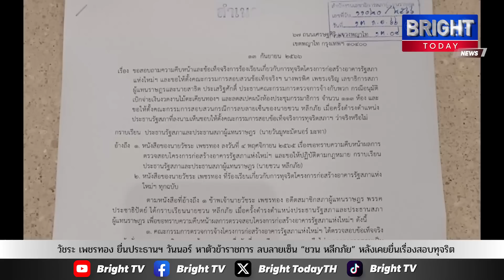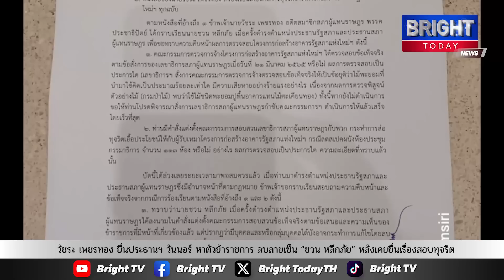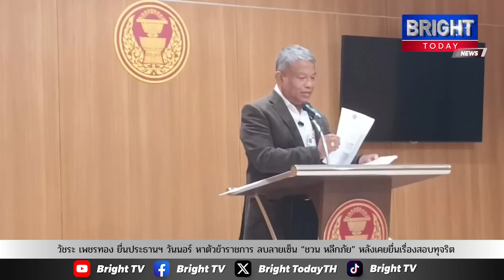วัชระ เพชรทอง ชงวันนอร์ หาตัวขรก.ลบลายเซ็น"ชวน"หลังเคยยื่นเรื่องสอบทุจริตสร้างผนังห้องประชุมกมธ.สภา